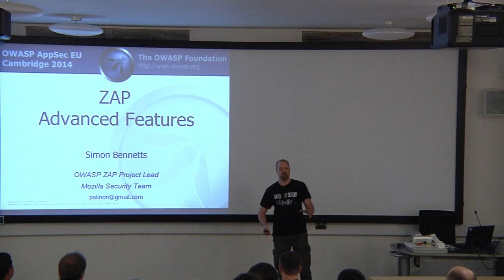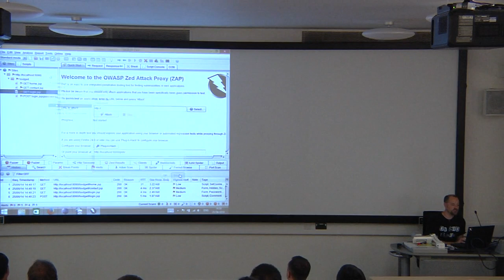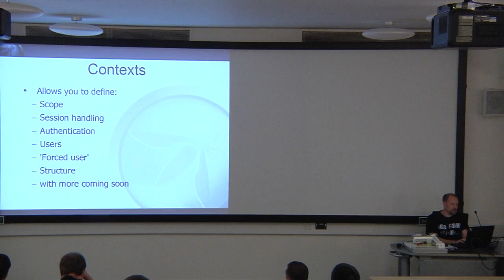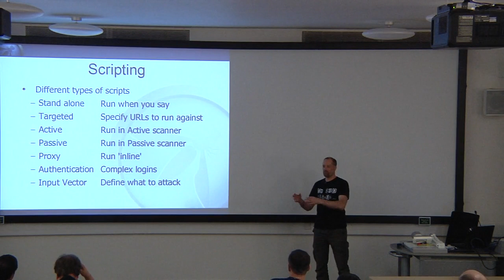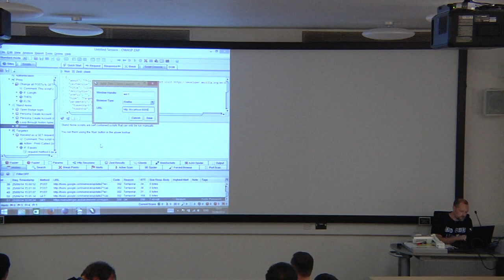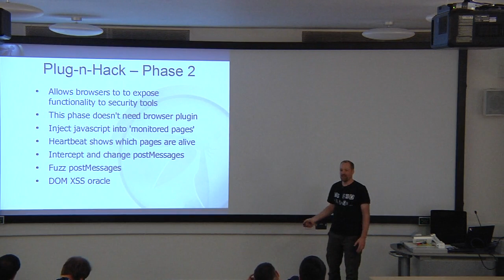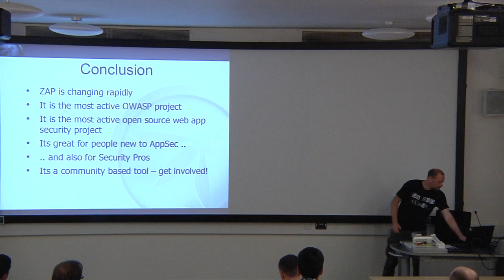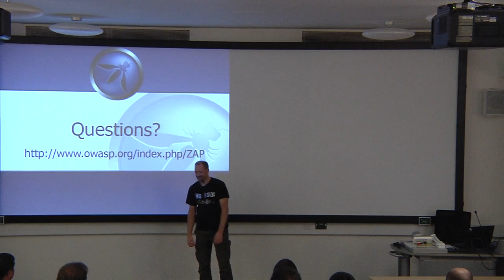Simon Bennetts - OWASP ZAP Advanced Features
The Zed Attack Proxy (ZAP) is an OWASP Flagship project and the largest open source web application security tool measured by active contributors. While it is an ideal tool for people new to appsec it also has many features specifically intended for advanced penetration testing.

In this talk Simon will give a quick introduction to ZAP and then dive into some of these features, including:
* Handling single page and other 'non standard' apps
* Client side testing with Plug-n-Hack
* Advanced scanning options
* Contexts
* Fuzzing
* Scripting
* Zest - ZAP's macro language
* Changing the source code

Speaker

Simon Bennetts
Security Automation Engineer, Mozilla
Simon Bennetts has been developing web applications since 1997, and strongly believes that you cannot build secure web applications without knowing how to attack them. | | He is the OWASP Zed Attack Proxy Project Leader and works for Mozilla as part of the Security Team.